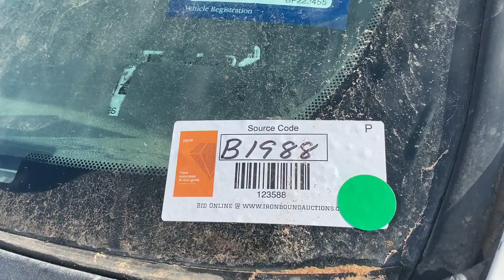2011 CHEVROLET SILVERADO 2500HD For Sale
2011 Chevrolet 2500HD Flatbed Pickup, 2WD, V8 Gasoline Engine, Shows 245,146 Miles. VIN# 1GC1CVCG1BF223455